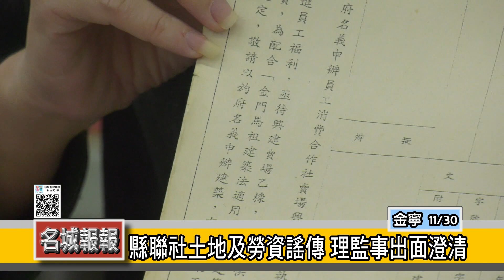名城報報-縣聯社土地及勞資謠傳 理監事出面澄清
有限責任金門縣機關學校聯合員工消費合作社，因土地及勞資雙方問題，引來外界批評聲浪，為了赫止這些子虛烏有的指控，縣聯社理監事幹部，日前特別出面說明澄清，並將訴諸法院，還以縣聯社清白。

面對外界的不實指控，縣聯社忿忿不平，大動作召開媒體記者會，在理監事的陪同下，縣聯社經理陳佳嘉拿出陳年資料，反駁議員和民眾所疑慮的土地和勞資問題一次解釋清楚。

其實，早在民國82年，金門縣政府就移撥這塊土地給縣聯社使用，房屋也是4000多位社員集資建造，有憑有據，而勞資問題也是依照縣聯社組織章程在走，目前已經送司法單位處理，原本好好十幾年的員工撕破臉，如今反目成仇對簿公堂。